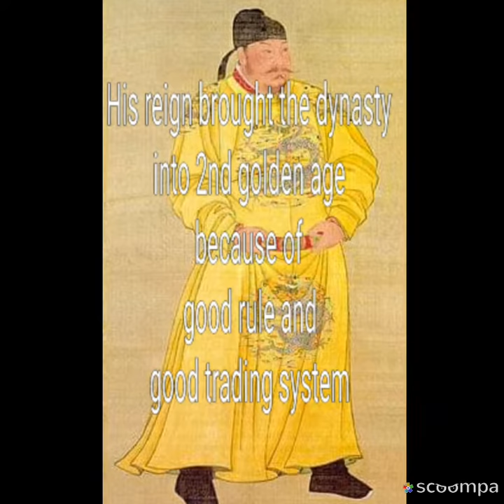Emperor Taizong of Tang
Tang